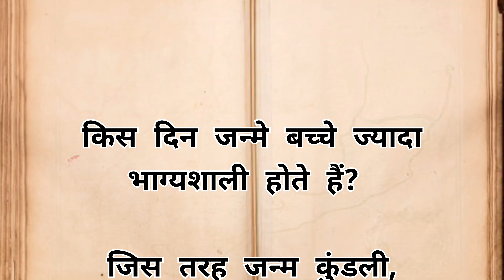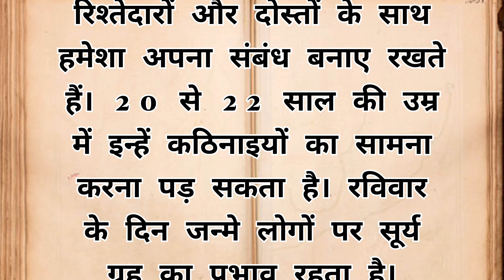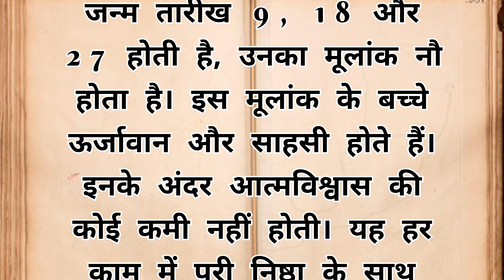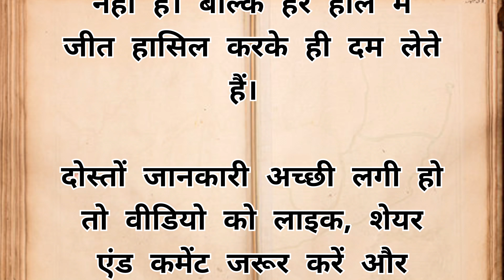Kis Din Janme Bachche Hote Hai Bhagyashali। भाग्यशाली बच्चे किस दिन पैदा होते हैं। Suvichar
bhagyeshali hote hei is din janmei log,bhagyashali hote hai is din janme bacche
भाग्यशाली होते है इन महीनों में जन्मे बच्चे
किस दिन जन्मे बच्चे होते है ज़्यादा खुशकिस्मत
किस समय जन्मे बच्चे होते है ज़्यादा भाग्यशाली।
भाग्यशाली बच्चे किस दिन पैदा होते है
किस महीने जन्में लोग होते है भाग्यशाली
किस दिन जन्मे बच्चे होते हैं सबसे ज्यादा खुशकिस्मत |
किस दिन जन्मे बच्चे भाग्यशाली होते हैं
इस दिन जन्मे बच्चे होते है सबसे ज़्यादा भाग्यशाली
इस दिन जन्मे बच्चे होते है सबसे ज़्यादा भाग्यशाली। i
भाग्यशाली बच्चो की पहचान
मई में जन्मे बच्चे कैसे होते हैं